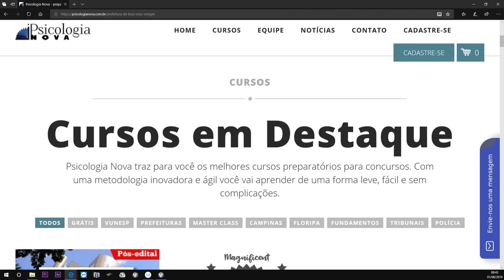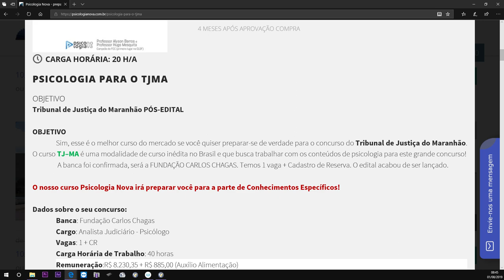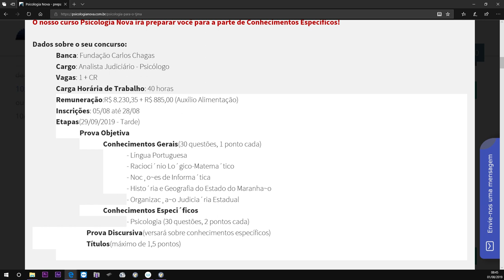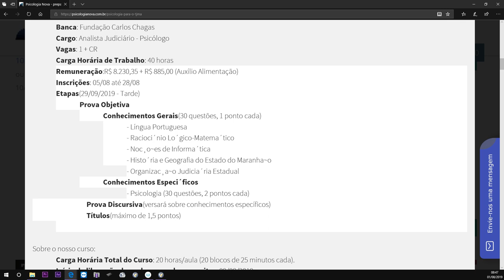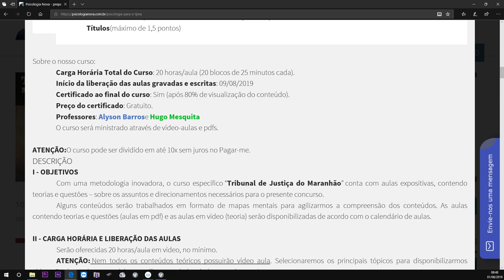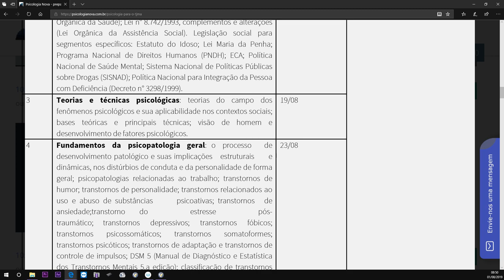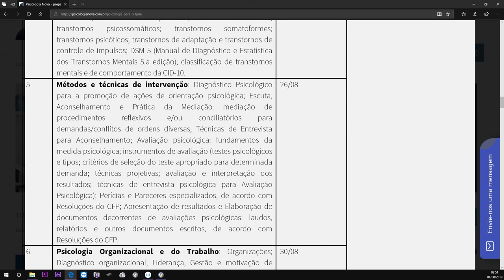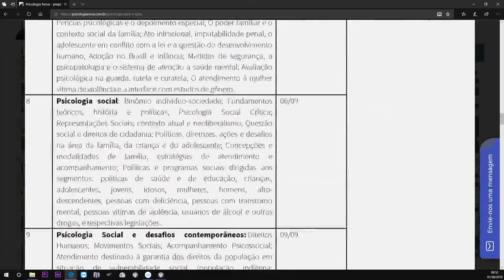Psicologia para o Tribunal de Justiça do Maranhão TJMA